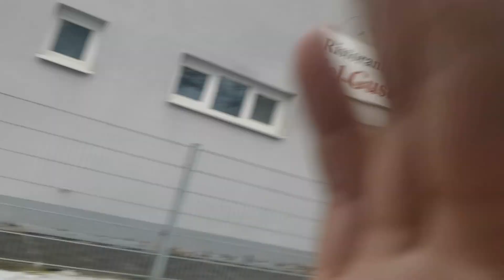Cu sora mea pe poligon. ore de condus.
Aziam fost pe poligon cu tata si sora mea pentru oew de condus.